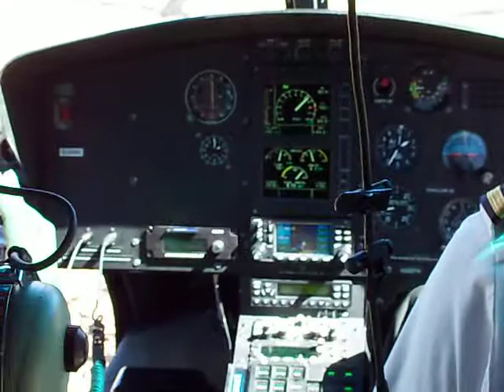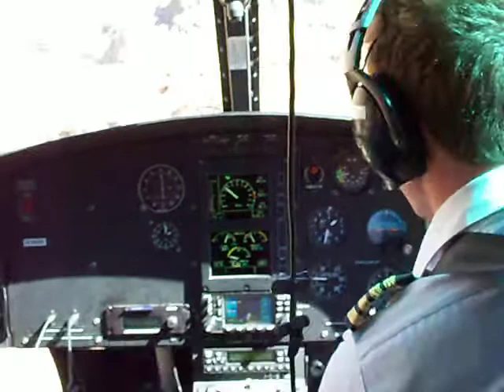Vegas Helicopter ride 9 24 10 112